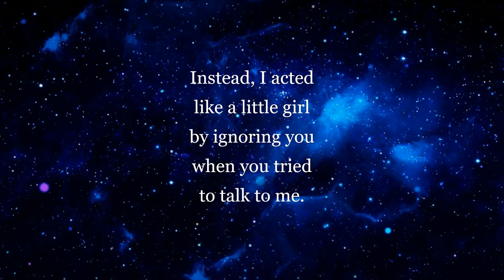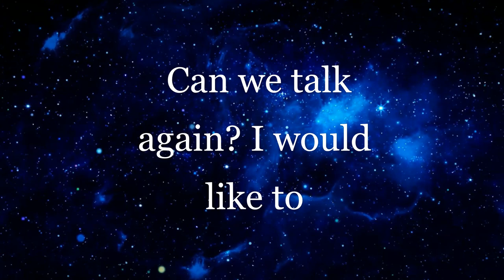DM to DF message. Miss You and I'm Sorry. Divine Masculine to Divine Feminine letter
DM to DF. DM to DF message. Divine Masculine to Divine Feminine.This is a tarot reading channeled dm message today to df.

🔊 Artist:

Scott Buckley 👨 is an Australian composer with several years of experience creating classical and epic music pieces and soundtracks. Scott has been involved in creating music for some video games and is currently working as a scientist in Sweden.